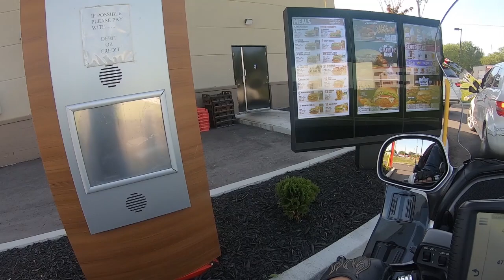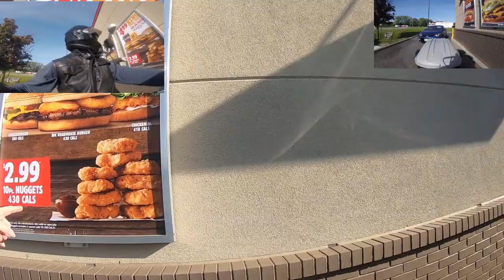Jarvisbiker - Honda GL1800 Goldwing - Dinner out with the Princess on the GL1800 Goldwing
Jarvisbiker - Honda GL 1800 Goldwing - Dinner out with the Princess on the GL1800 Gelding